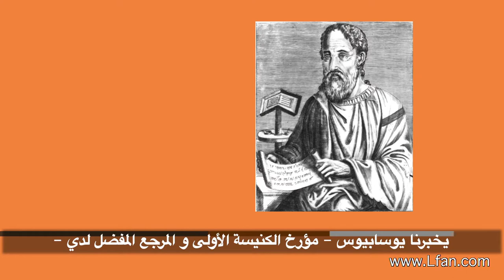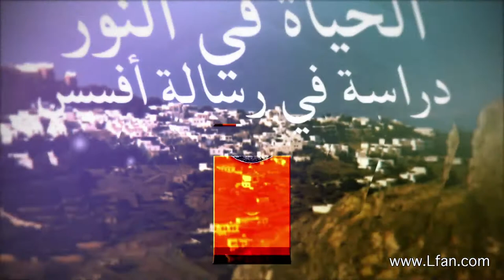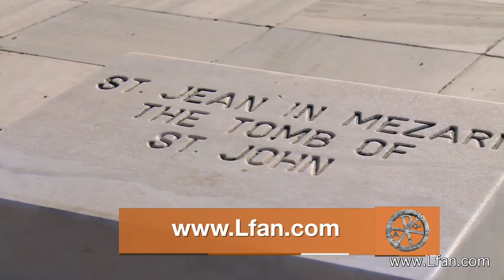17 مدرسة أفسس